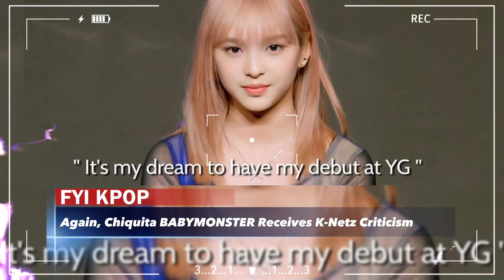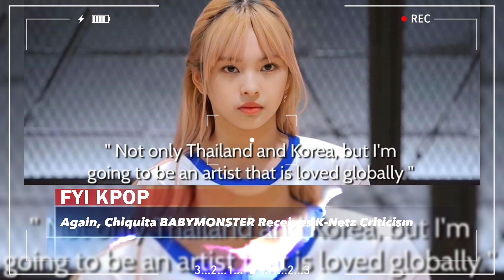Knetz Again Criticizes Chiquita Babymonster For Dreaming Too High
BABYMONSTER members' dreams have attracted the attention of Korean netizens, especially Chiquita, a member from Thailand.